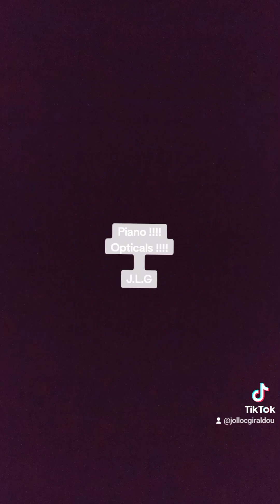Piano !!!! Opticals !!!! J.L.G